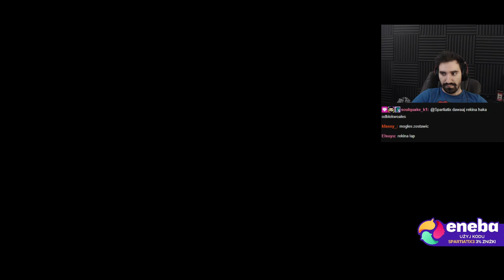POLOWANIE NA CZERWONĄ SZMACIURE | Cat Goes Fishing #3